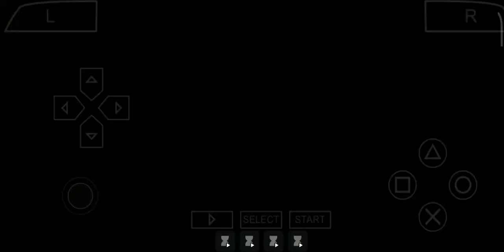Alisa Fight Gameplay video || Tekken 6 Mobile gameplay